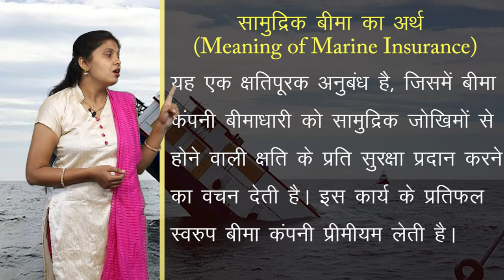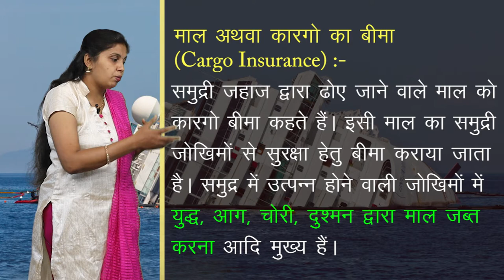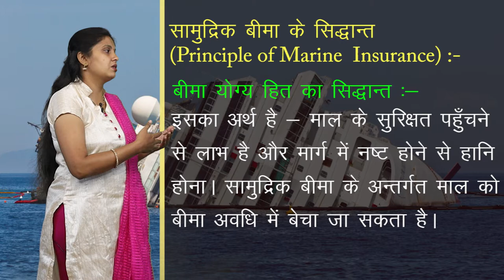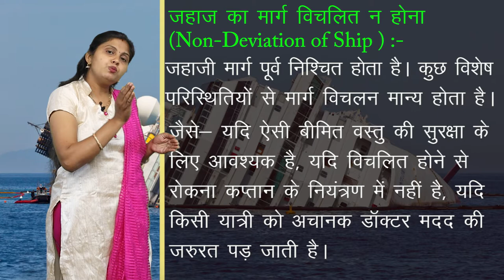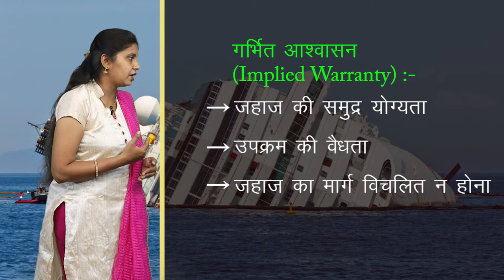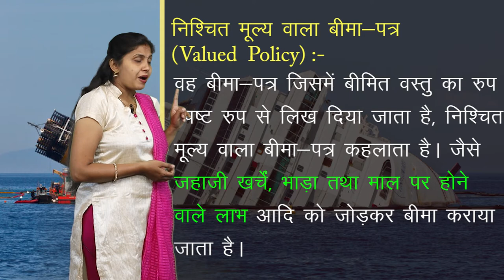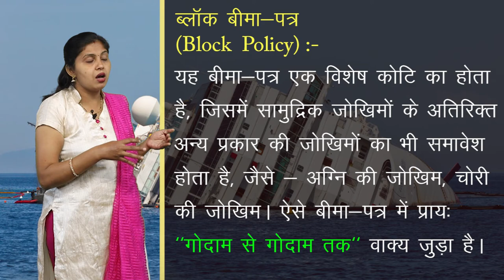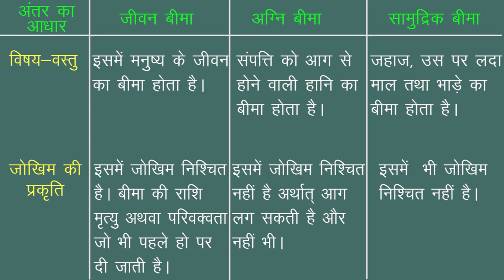CLASS 11th COMMERCE | UNIT 4 | BUSINESS STUDY | BUSINESS SERVICES | व्यावसायिक सेवाएं